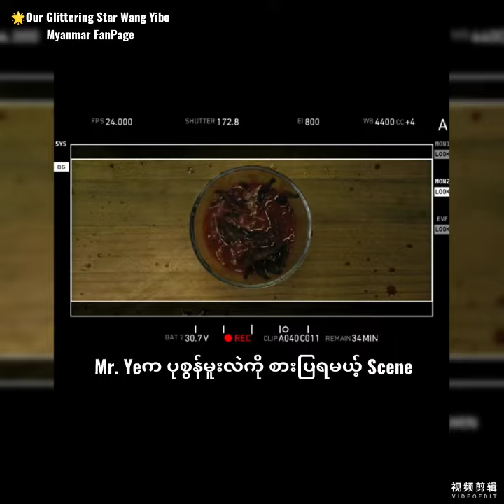အကောင်ကြောက်တဲ့ ဝမ်ရိပေါ်တစ်ယောက် ဇာတ်ကားအတွက် ပုစွန်မူးလဲဟင်းစားပြရသောအခါ သူကြောက်နေရှာတာ🥺💚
Mr. Yeက "ပုစွန်မူးလဲ"စားပြရမယ့် Sceneကို ဝမ်ရိပေါ် ရိုက်ရသောအခါ...
သူတအားကြောက်နေတာနော် အဲ့ယွစိထိုးနေတာတွေကို

ဒါပေမယ့်လည်း အကောင်ကြောက်တဲ့ကလေးလေးဟာ ဇာတ်ကောင်အတွက် အကောင်းဆုံးလုပ်နိုင်ခဲ့ပါတယ်
ပြန်ကြည့်ရင်း ပြန်ကြောက်နေတာလေးကလဲ အသည်းယားစရာ😹

One Step To Yibo Program ~ Episode 208
(SDCတုန်းက စနေနေ့တွေ ပျက်ထားတာမို့ ဒီနေ့တော့ စောစောလေးခြေတစ်လှမ်း)